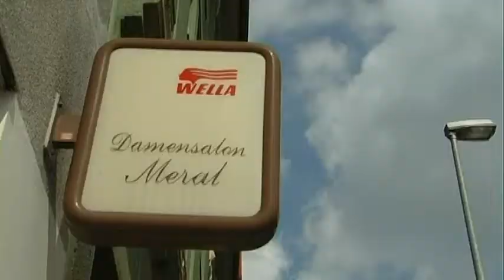Hannovers Bewohner leiden unter zahlreichen Straßenbaustellen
Eine gut ausgebaute Infrastruktur - Wer möchte darauf verzichten? Doch knatternde Presslufthammer, versperrte Straßen und eine Menge Dreck erschweren die Antwort auf diese Frage. Viele Bewohner in Hannover leiden unter den zahlreichen Baustellen in der Stadt un vor Ihren Haustüren.

Kamera/Schnitt: Louiza Omelan
Redaktion: Katharina Meyer